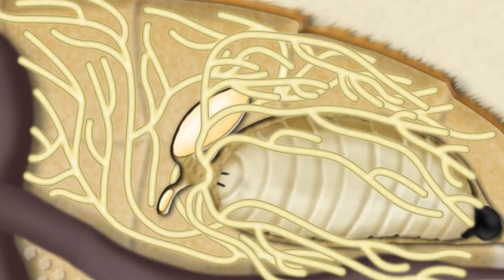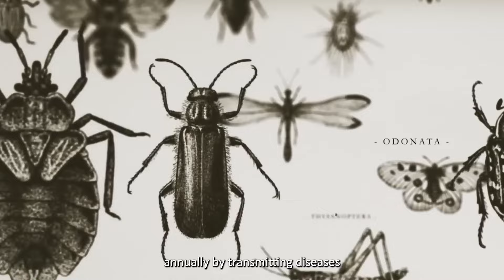Beware! The 11 Most Lethal Creatures Roaming Our Planet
Enter the realm of the wild with caution as we unveil the 11 most lethal creatures that roam our planet. This riveting video explores the deadly prowess of nature's predators and the dangers they pose to humans. From ferocious predators to venomous insects, each creature on our list is a formidable force to be reckoned with. Join us as we delve into these apex predators' habitats, behaviours, and lethal capabilities. Beware, for encountering these creatures in the wild could mean a fight for survival. Lethal Creatures, Beware, Dangerous Animals. Don't miss out on this thrilling journey into the heart of darkness, where survival is the ultimate challenge. Tune in now to learn about the predators that command respect and inspire awe in their unforgiving domains!